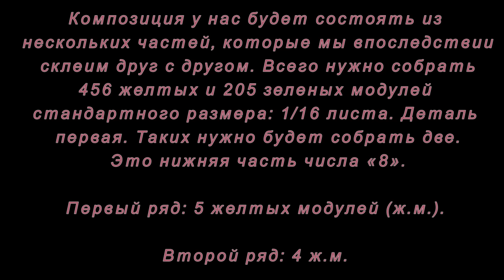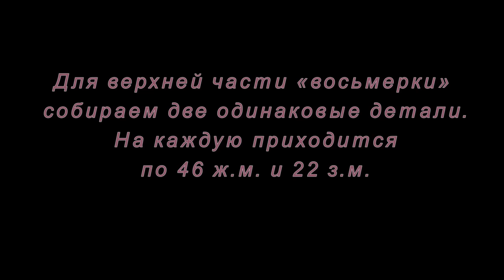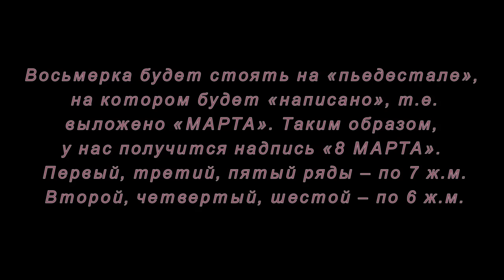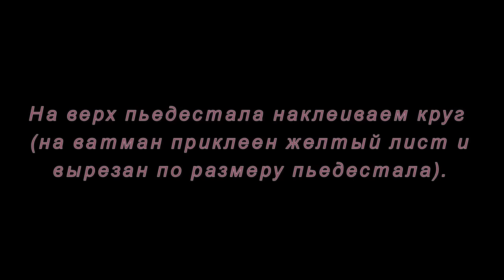Модульное оригами. Композиция "С 8 марта". Мастер-класс.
В этом мастер-классе мы сделаем композицию "С 8 марта" на подставке из модулей оригами.